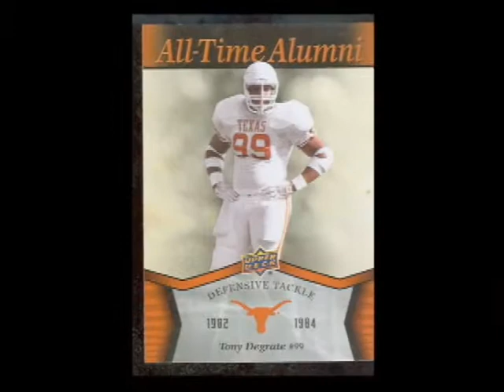Tony Degrate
Big Country Athletic Hall of Fame inductee Tony Degrate